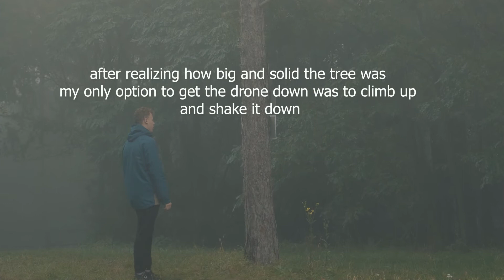foggy sunrise misson with drone crash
went on a little sunrise mission this week which was kind of a fail but still beautiful and fun to film some fog footage. oh and i crashed my drone...